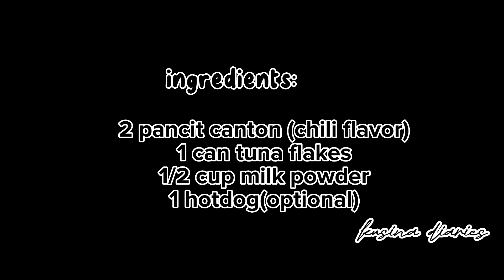3 INGREDIENTS EASY CARBONARA RECIPE|KUSINA DIARIES